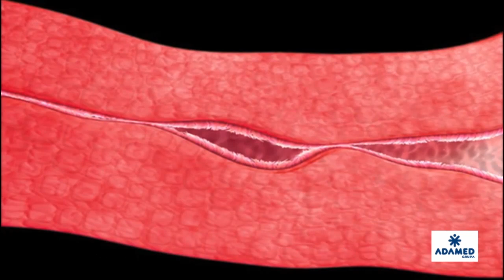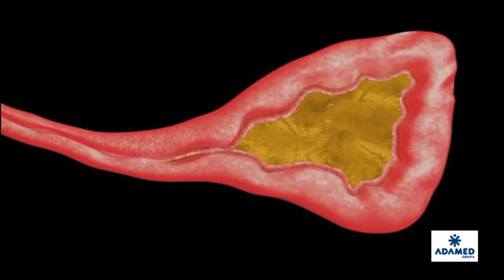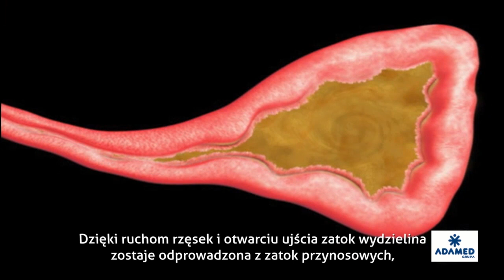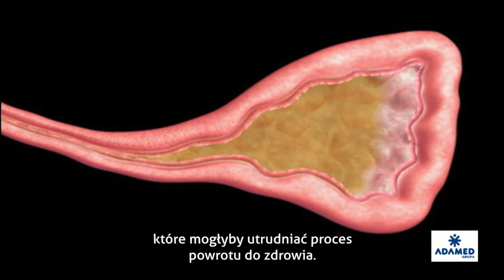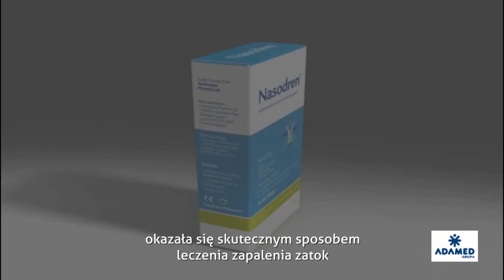Działanie Nasodrenu®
Nasodren® to produkt udrażniający zatoki. Dowiedz się, jaki jest mechanizm jego działania.